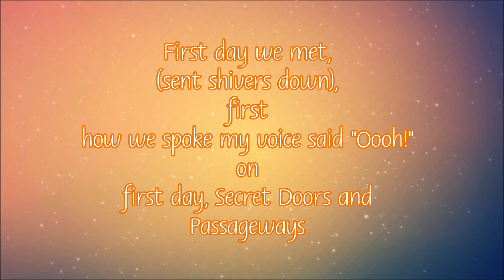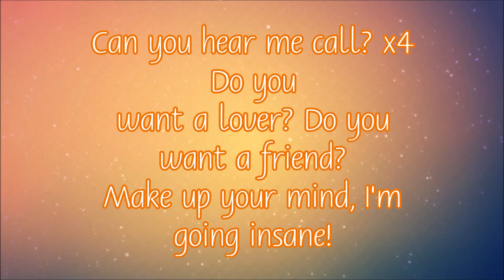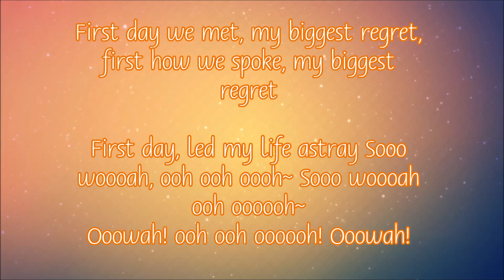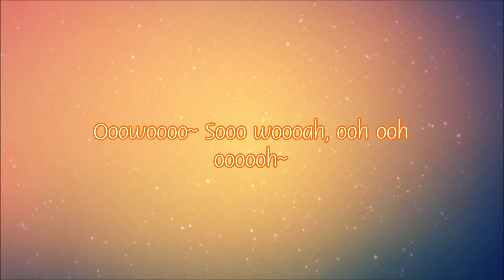Secret Doors & Passageways - Tanya Batt (Lyrics)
The song and lyrics belong to Tanya Batt of course. And just to make things clear, there was no official lyrics anywhere I could find. So I had to turn the Volume on my Computer up REALLY high to hear what the lyrics were. And some lyrics I couldn't hear good enough, so if it's wrong I'm sorry, but like I said there are no official lyrics.

Eye Candy 1x01 "K3U" Music

Scene: Song playing on the radio as Lindy and Sara are driving in the car.

LYRICS: First day we met, sent shivers down, first how we spoke my voice said "Oooh!" on first day, Secret Doors and Passageways

lead my life astray. Secret Doors and Passageways lead my life astray, Secret Doors let my rage go stray.

Sooo woooah, ooh ooh oooooh! Sooo woooah, oh wooo~ Sooo woooah, ooh ooh oooooh!
Sooo woooah, oh wooo~ Can you hear me call, out your name? x2

Can you hear me call? x4  Do you want a lover? Do you want a friend? Make up your mind, I'm going insane!
Ooowah! Ooowah! Ooowah! oooooh!

Ooowah! Ooowoooo~ Sooo woooah, ooh ooh oooooh! oh wooo~ oh wooooh~

First day we met, my biggest regret, first how we spoke, my biggest regret

First day, led my life astray Sooo woooah, ooh ooh oooh~ Sooo woooah ooh oooooh~
Ooowah! ooh ooh oooooh! Ooowah! Ooowoooo~ Sooo woooah, ooh ooh oooooh~

Sooo woooah, oowah, ooh oooh~ Ooowah ooooh~